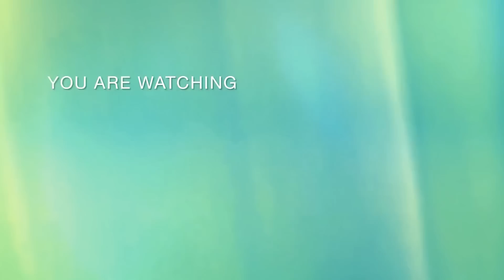NSND MINH VƯƠNG cùng dàn nghệ sĩ khủng đến chúc mừng đám cưới của con trai cố NS cải lương THANH NGA